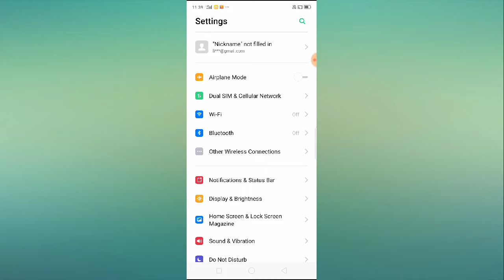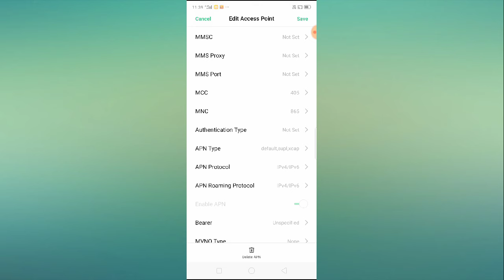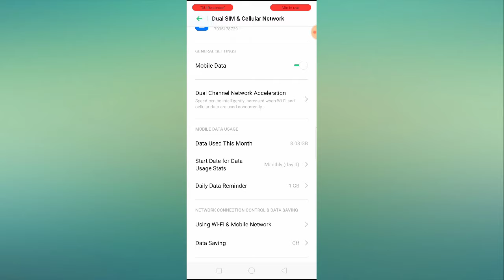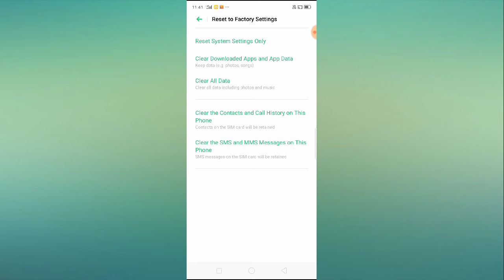How to Fix Airtel Internet Not Working During Call || Airtel Internet Not Working On Call Solved